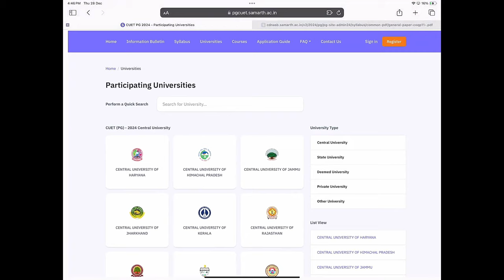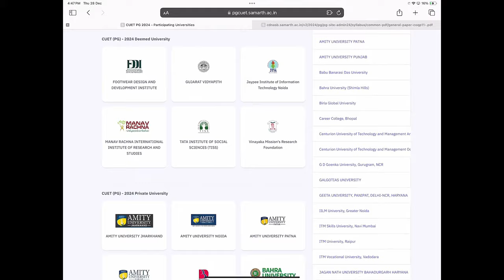BHU Under CUET PG|BHU 3 years Law Admission 2024|Banaras Hindu University Faculty of Law Entrance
BHU no more part of CUET
For Marked Newspaper & Handwritten Notes